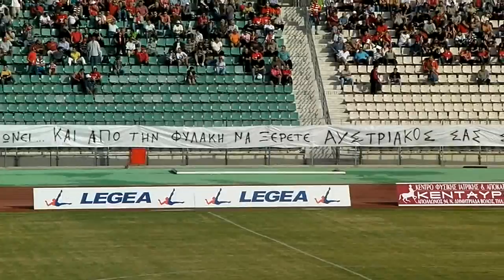ΔΙΑΚΟΠΗ ΤΟΥ ΑΓΩΝΑ (ΟΛ.ΒΟΛΟΥ - ΚΑΛΛΙΘΕΑ 1-1) 15/10/12 HD 720p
Σκηνές από τη διακοπή του αγώνα λόγω του πανώ που αναρτήθηκε στο Πανθεσσαλικό από τους φιλάθλους του Ολυμπιακού Βόλου. Περισσότερα γι'αυτό στα σχόλια που έχω γράψει εδώ

Ερασιτεχνική λήψη σε HD 720p